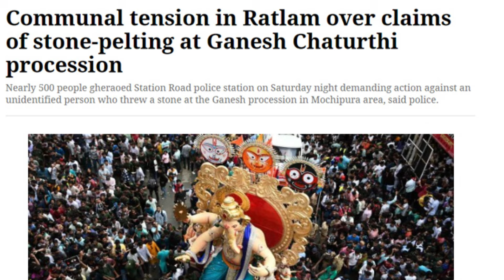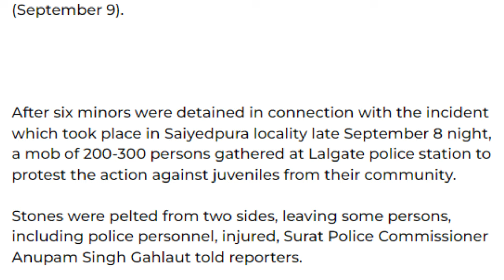Bahraich, Nuh Case Study for Hindus: Decoding Leftist playbook of 'No Go Zones'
In this powerful analysis, we delve into the stark contradictions in narratives surrounding religious identity and communal tensions in India. The video explores the labeling of Muslim-majority areas as "Muslim areas" while resisting the acknowledgment of India's Hindu-majority identity. We examine recent instances of violence against Hindu processions, highlighting the tactics used by certain factions to frame these incidents and manipulate public perception. With a focus on events in Nuh and Bahraich, we shed light on the troubling dynamics between religious communities and the role of law enforcement in these conflicts. Join us as we uncover the hypocrisy and the urgent need for dialogue in a polarized society.